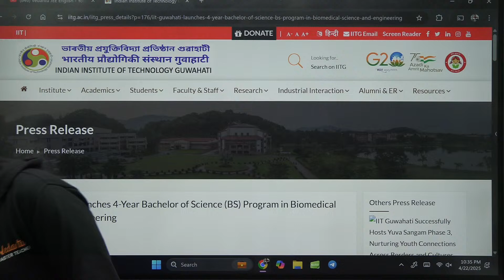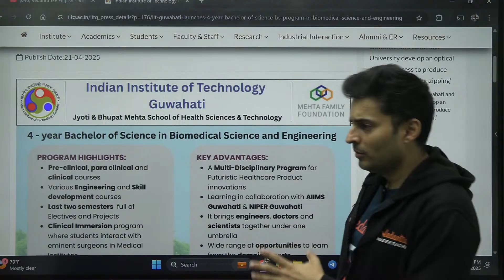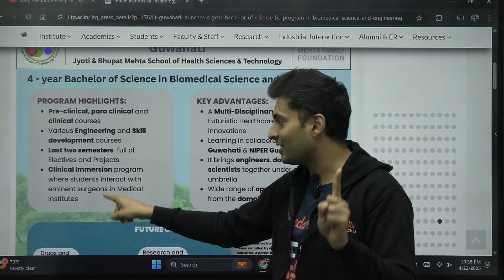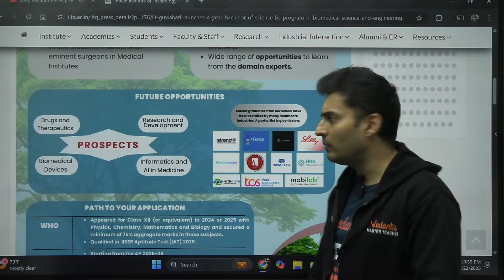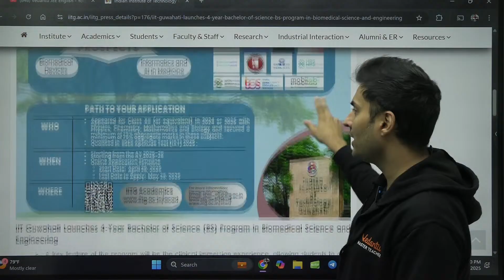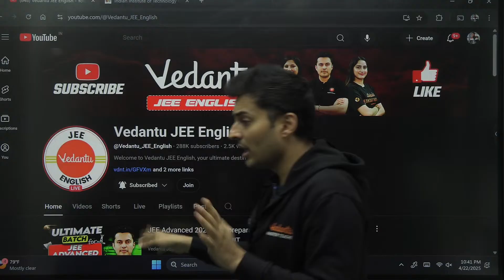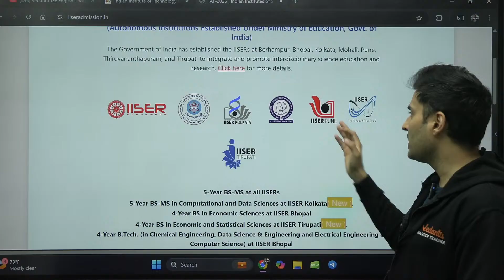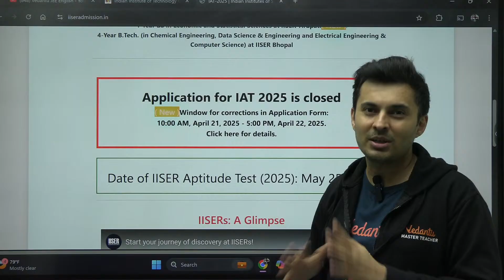Biomedical in IIT without JEE or NEET 2025 🔥 Big updates⚠️Watch before its late 🚀 Shreyas sir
🌟 NEET 2025 Starts Now
Your dream score (600+) isn’t far — it just needs the right path. Welcome to it. ↓

🏫 🌐 Visit Your Nearest Vedantu Learning Center
📍 Offline support, real mentors, personalized guidance
⚡ NEET Revise-a-thon
🧠 Quick, high-yield revisions of all key chapters
📊 AIMT – All India Mock Test
🎯 Nationwide simulation. Real competition. True benchmarking.
🤖 NEET Telegram Bot (24/7 Assistant)
💬 Instant doubt-solving. Smart reminders. Study help on the go.
📚 NEET Pedia – Smart Notes Library
📘 Quick concepts. Flashcards. Formula sheets. Everything NEET.
🏆 NEET Champions Test Series
🔥 Test like a topper. Designed by NEET experts.
👨‍👩‍👧‍👦 Vedantu NEET Telegram Community
🌐 Prep updates, discussions, strategies, motivation.